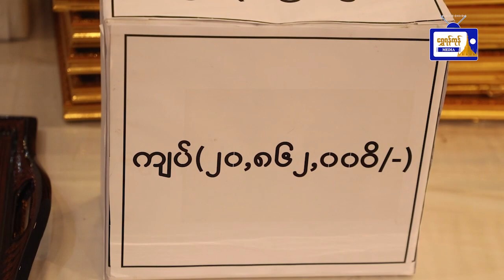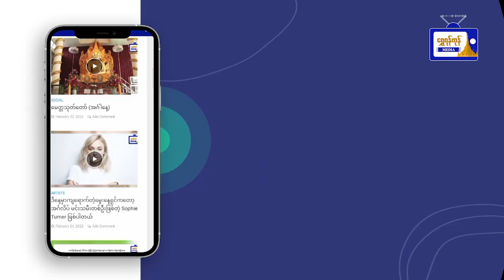ယနေ့ရန်ကုန် မျက်နှာဖုံးသတင်းစုံ ( ၁၇.၅.၂၀၂၃ )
ယနေ့ရန်ကုန် မျက်နှာဖုံးသတင်းစုံ
( ၁၇.၅.၂၀၂၃ )
- ပြည်နယ်နှင့်တိုင်းဒေသကြီးများရှိလေဘေးသင့် ပြည်သူများအတွက် အလှူငွေပေးအပ်ခြင်း အခမ်းအနားကျင်းပ
- သီတဂူဆရာတော်ကြီးမှ ရခိုင်ပြည်နယ် သဘာဝဘေးသင့်ပြည်သူများအား အတွက် အလှူငွေ သိန်းတစ်ထောင် လှူဒါန်း
- ရေပေးဝေရေးလုပ်ငန်းများ ရန်ကုန်မြို့‌တော်ဝန် ကွင်းဆင်းစစ်ဆေး
- ကူညီကယ်ဆယ်ရေးပစ္စည်းများ  သင်္ဘောသို့ တင်ဆောင်နေမှု ရန်ကုန်တိုင်းဒေသကြီး ဝန်ကြီးချုပ် ကြည့်ရှု့စစ်ဆေး